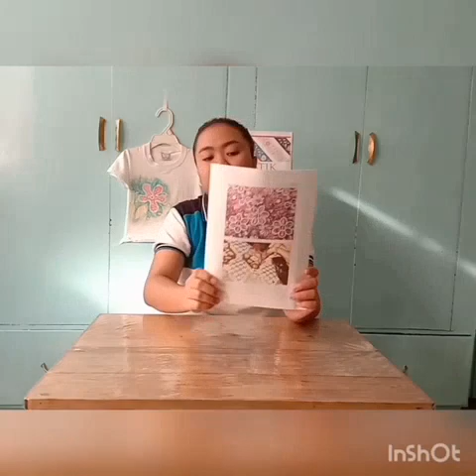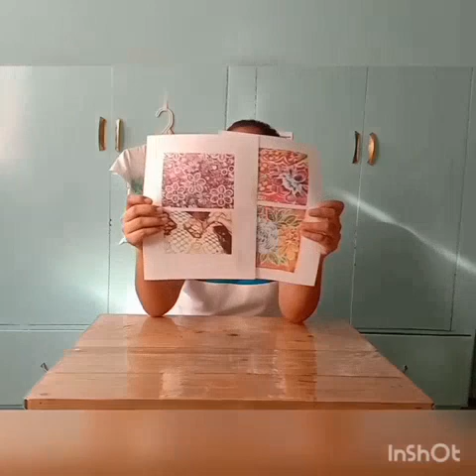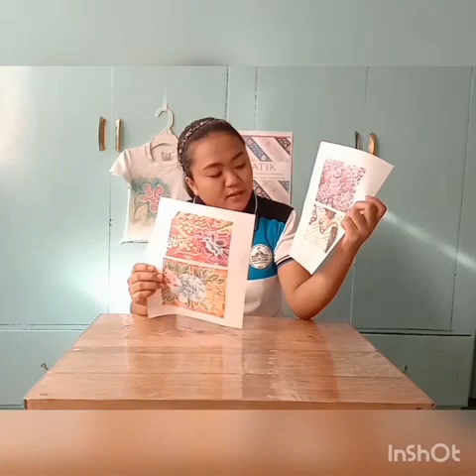BATIK art tutorial by Ms. PSV-Concepcion (MHPNHS-SPA)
Batik Design (Wax Resist Method) by Ms. PV Concepcion (MHPNHS-SPA)